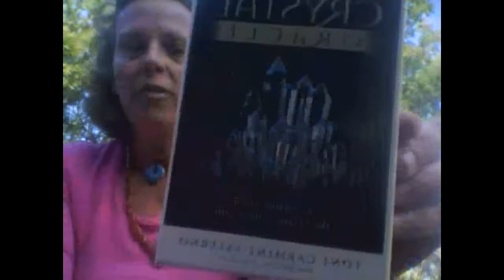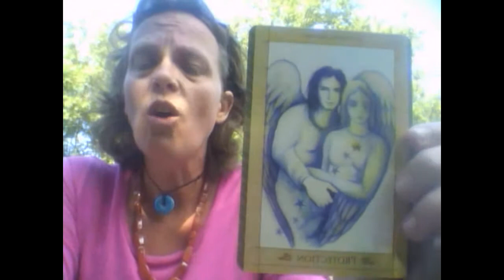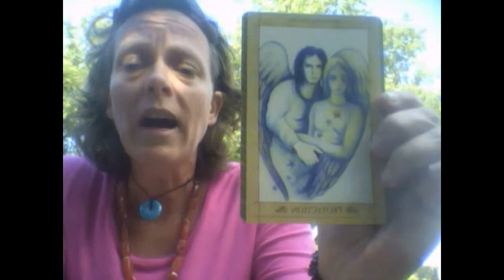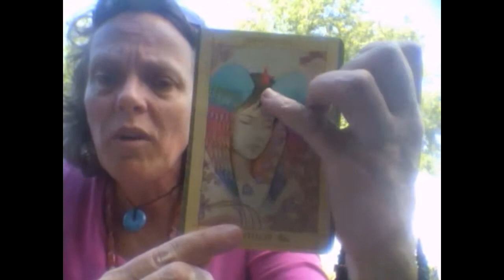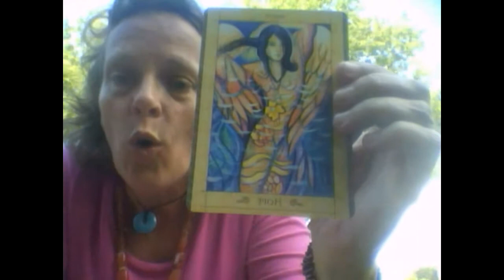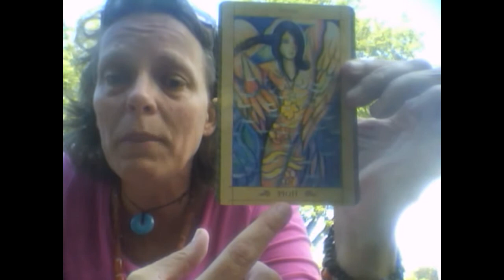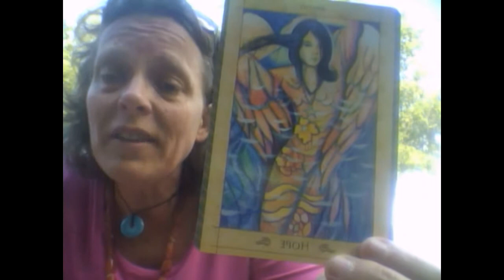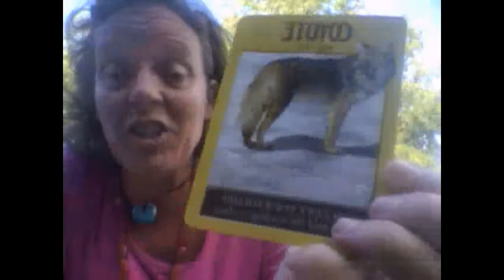Weekly Oracle Card Reading by Lisa Lyle August 20 - 26, 2012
This week's reading comes from Toni Carmine Salerno's Ask an Angel Oracle cards, as well as his Crystal Oracle cards and Dr. Stephen Farmer's Power Animal Oracle cards.
AA Michael strongly, yet gently lets us know right at the start of this week that we are protected by him at all times. AA Haniel comes mid-week to remind of us of the beauty within and than Amatiel comes to remind us that whatever is going on around and within us there always remains hope. hold on, pain ends. The wise fool Coyote is here with us this week urging us to accept our follies and snowflake obsidian will help to uncover all hidden truths. the truth elixir. Namaste, Lisa